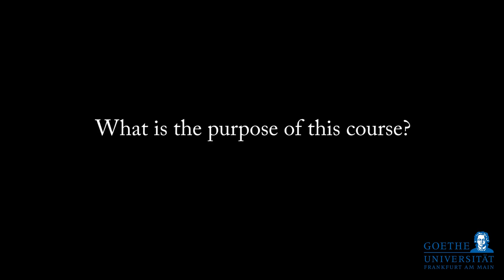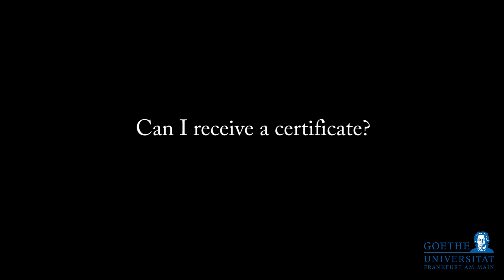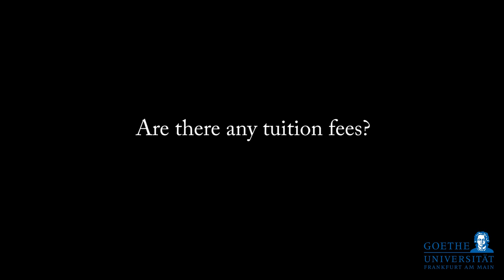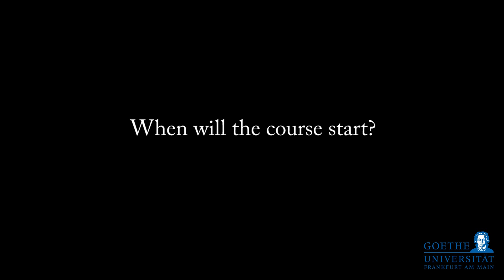MOOC Social Psychology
In a brainstorming task - do you think that three people working as individuals produce more and better ideas than three people working as a group?
Do men think about sex more often than women?
Do you think that participants in an experiment would administer electric shocks of more than 400 Volts to other participants?

The answer to these three questions is yes!

Social psychology deals with these and many other questions that are relevant to our everyday lives -- at work, in partnerships, or in the wider society. In our course we will explore the answers to these and many more interesting questions. We will provide an overview of classic theories and experiments and also modern social psychological research.

Who will be your lecturer?

I am Rolf van Dick and I am Professor of Social Psychology at Goethe University since 2006. Prior to this, I was Professor of Social Psychology and Organizational Behavior at Aston University in Birmingham (UK). I also was visiting professor at interesting places in the world such as Tuscaloosa (US), on Rhodes (Greece) and in Kathmandu (Nepal). I have written and edited several books, published more than 150 journal articles and book chapters and I was or currently am editor of journals such as the British Journal of Management or the Journal of Personnel Psychology. My research focuses on the application of Social Identity Theory to a variety of constructs that are relevant to live in organizations such as leadership, stress, diversity, or mergers & acquisitions.

Purpose of this course

Social psychology affects all of us. We constantly think, feel and act not only as individuals but as members of social groupings. Social psychology studies human interaction -- its forms, causes, consequences and psychological processes. In this course, we will study how human behavior and thinking is influenced by the actual or imagined presence of others. Students will get an overview of social psychological theories and will learn to apply these theories to everyday problems and situations.

Which topics will be covered?

We will provide a full range overview of social psychology and will discuss topics such as attribution processes, self and identity, influence and obedience, attitudes and persuasion, prejudice, aggression and violence, intergroup behavior, decision making
and leadership, prosocial behavior, attraction and love.

How will the course look like?

On a weekly basis, we will make the lectures available online. You can watch the videos at any time. In addition, we will provide online activities such as moderated discussion forums and online assessments, with open or multiple choice questions.

Can I receive a certificate?

Every participant can take part in the final exam and when passing it, will receive a certificate from the Social Psychology Department at Goethe University, signed by me.

Are there any tuition fees?

Registration and participation in this course is entirely free. You can watch the lecture videos and participate in online assessments and discussion boards without any cost. If you want to earn a certificate, registration for the final exam requires a small registration fee to cover our costs of producing and mailing the certificates.

Do I have to be fluent in English?

Social psychology is studied by researchers around the globe and they publish their findings in the top journals in the field. All these journals are in English and so will be this course. It will be accompanied by a textbook in English and the discussion forums and assessments will be in English. I am not a native speaker, myself but I do think that my version of English should be understandable to everyone who has a basic command of the English language. Also, the assessments are mostly multiple choice items and do not require higher proficiency levels of the English grammar.

When will the course start?

The first lecture will start October 16 and the video will be online as soon as possible afterwards (October 17 the latest). Then, lectures will commence on a weekly basis until February 5 with the final exam a week later. You can join the course at any time and register for the final exam until February 5 2014.

How can I participate in the course?

Please write an email to with your name, background and your motivation to participate in this course and we will send you further information.